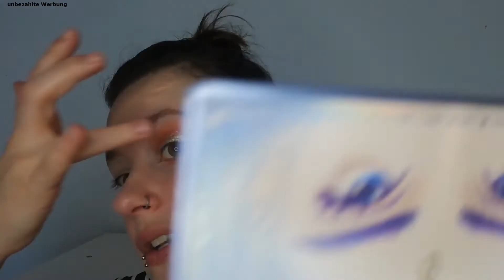Oden's Eye Liebe || Verdandi Review || Two Colored Look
Hallo ihr lieben Menschen,

heute zaubere ich für euch zwei Looks auf einmal mit der verdandi Palette von

Und Ja: ich bin den restlichen Tag mit zwei unterschiedlich geschminkten Augen rumgelaufen.

•Yesstyle BonusCode Allesnix10 (*)